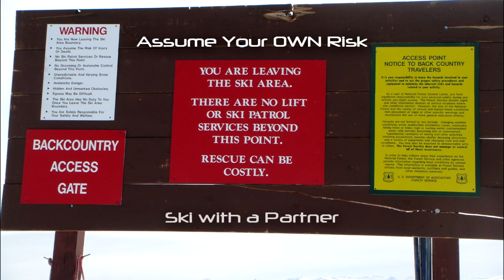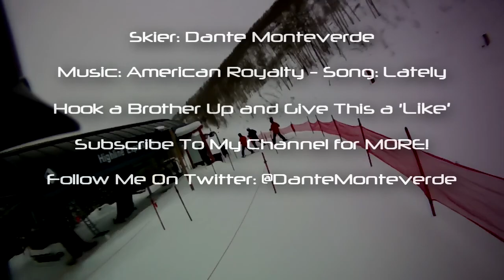Vail Backcountry Skiing POV - American Royalty: Lately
Vail Backcountry Skiing POV Mushroom Bowl: Music by American Royalty - Song: Lately. Ever wonder what the Vail Backcountry has to offer? Now you'll know.Vail powder skiing and Cliff drops from the skiers Point Of View POV